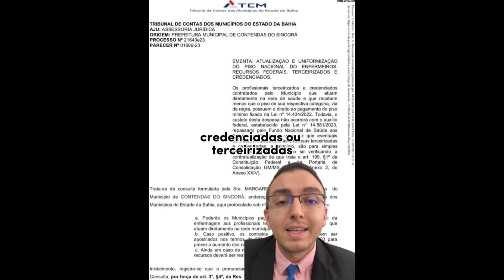🔴 Tribunal de Contas deu parecer sobre direito ao Piso Salarial da Enfermagem em cidades da Bahia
E saiu pareceres de Tribunal de Contas falando sobre o direito ao Piso Salarial da Enfermagem para Terceirizados e Credenciados em cidades do Estado da Bahia. Entenda